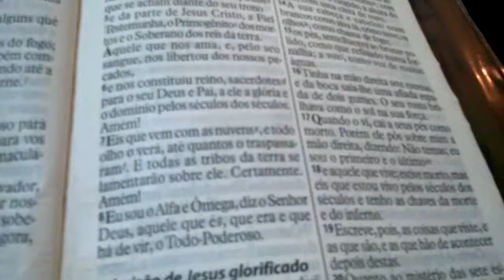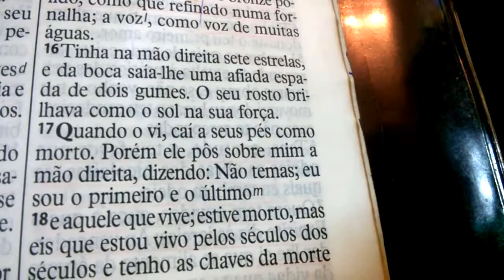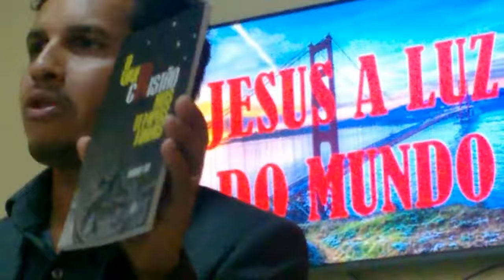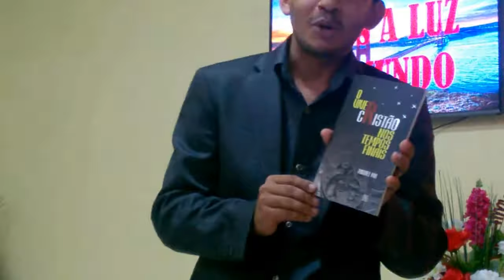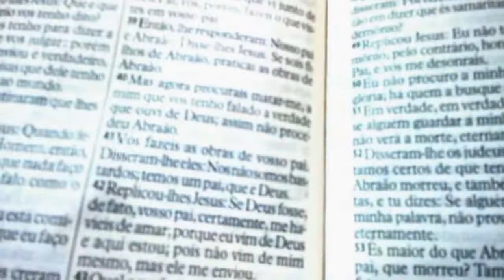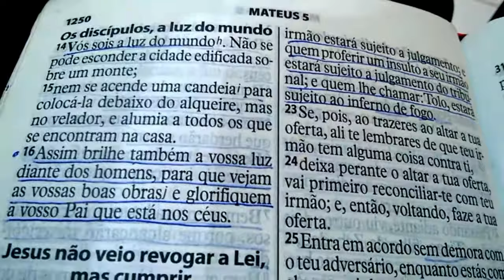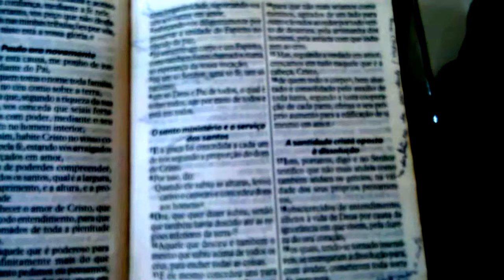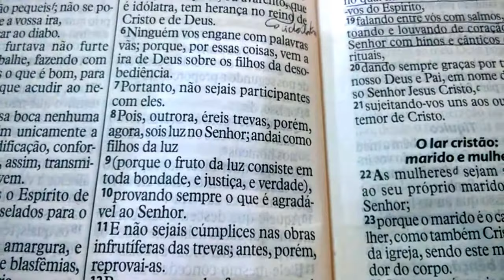JESUS, A luz do Mundo - Tiago Santos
Pregador Tiago/